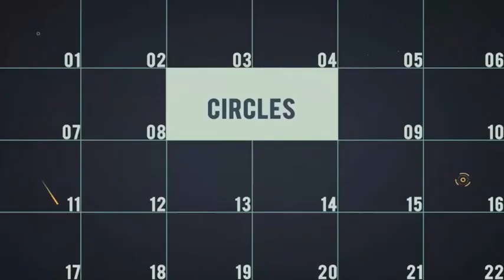Digital Glitch Distortion Logo Reveal | After Effects Template | Logo Stings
Special Thank You ❤ to d3luxxxe!

Recommended Section:
0:01 Shape Elements 2
0:31 Download 'Corporate Promo'
0:31 Download 'Slide Presentation'
0:31 Music
0:39.200 Download 'Subscribe project'